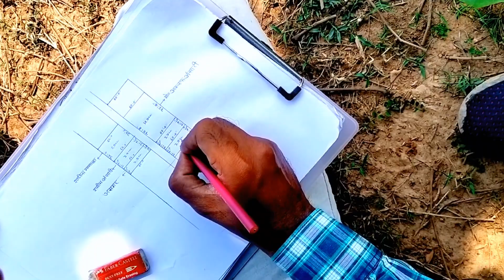plot measure by amin surveyor || land surveyor work || भू मापक अमीन का काम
भूमि सर्वेक्षक अमीन काम की जानकारी |
भू मापक अमीन (Land Surveyor)

इस यूट्यूब वीडियो में आपको भूमि सर्वेक्षक अमीन के काम के बारे में विस्तार से जानकारी मिलेगी। हम इस वीडियो में अमीन की भूमि सर्वेक्षण प्रक्रिया और उनके काम के विभिन्न पहलुओं को बताएंगे। इसके अलावा, हम यह भी दिखाएंगे कि कैसे आप इस करियर में कदम रख सकते हैं और कैसे आपके लिए यह एक मजबूत विकल्प हो सकता है।

most popular knowledgeable video you also like this...

33/50 का गुनिया क्या होता है इसे कैसे उपयोग किया जाता है | What is 33/50 Guniya and how to use

जमीन का नक्शा ऑनलाइन कैसे देखें || Jamin ka naksa online kese dekhe.

अमीन (surveyor) का फील्ड में सबसे पहले काम क्या होता है Amin ka field mai pehla kam kiya hota h..